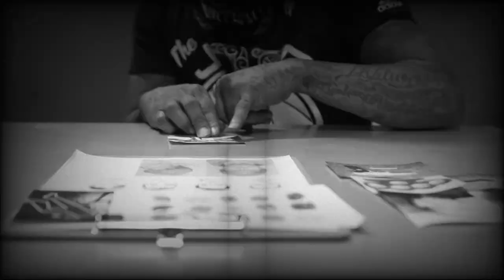Covid : Un ado de 16 ans tabassé dans le tram car il ne portait pas de masque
La scène s'est produite lundi dans le tramway à Montpellier, dans l'Hérault.
Un adolescent, âgé de 16 ans, est monté à l'arrêt Croix-d'Argent, sans masque sur le visage.

Un passager, âgé de 35 ans, lui a alors fait une réflexion.

Le jeune homme a expliqué qu'il était parti précipitamment de chez lui pour ne pas arriver en retard en cours et qu'il avait oublié son masque à la maison.

Le trentenaire lui a intimé d'en trouver un. Mais aucun passager n'en possédait.

Quelques secondes plus tard, le lycéen s'est mis à tousser. Fou de rage, l'homme lui a asséné deux violents coups de poing. Alors que le garçon était tombé au sol, son assaillant l'a roué de coups de pieds.

Des usagers sont intervenus et ont mis fin au passage à tabac. L'adolescent a été pris en charge par les secours. Il s'est vu prescrire deux jours d'ITT.

Quant à son agresseur, il a été interpellé. Placé en garde à vue, ce père de famille, non vacciné, a expliqué aux policiers qu'il était outré par le comportement irresponsable et irrespectueux des gens, notamment vis-à-vis des personnes âgées qui empruntent le tram.

Il a été remis en liberté et sera convoqué par la justice.

documentaire,reportage,bercrimes,enquête,enquete,police,justice,crimes,crime,true crime,true crime français,news,actualité,france,un ado tabassé car il ne portait pas de masque